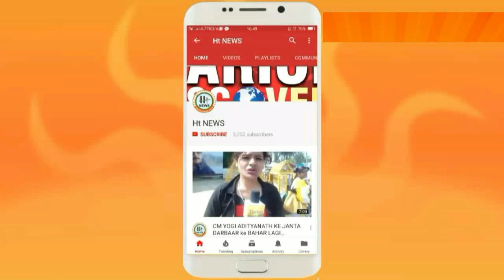माचिस लेने के बहाने दुष्क्रम का प्रयास || Crime News || Ht News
दुष्क्रम का प्रयास माचिस लेने के बहाने